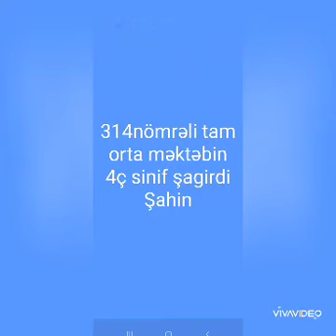Karantin zamanı : Məktəb həsrəti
‎Şahin tərəfindən video